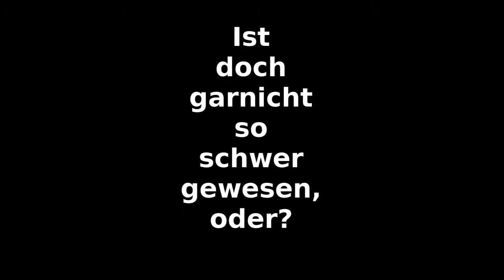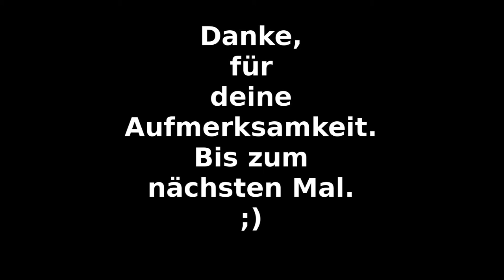Überwachungskamera Stuttgart #10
Überwachungskamera auf der B27 auf der neuen Weinsteige.